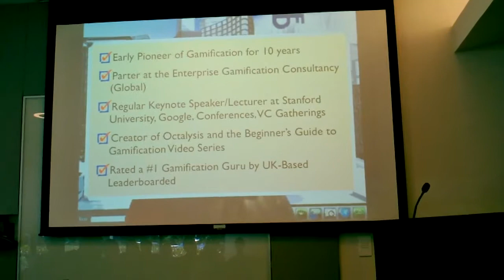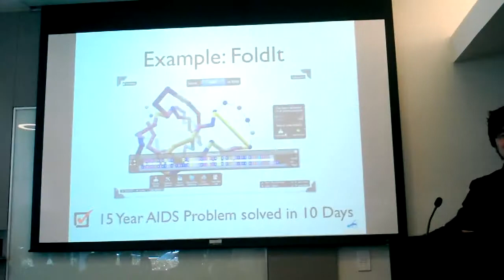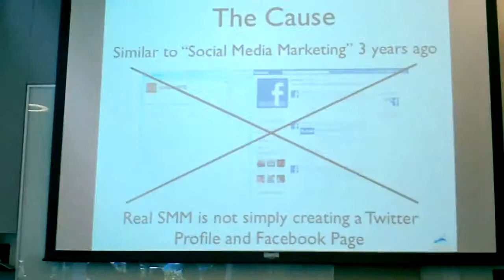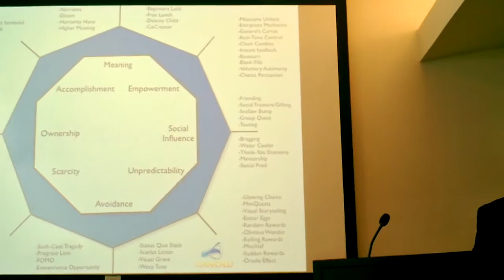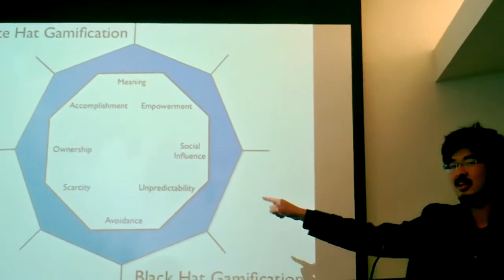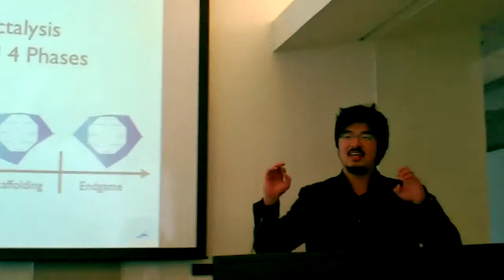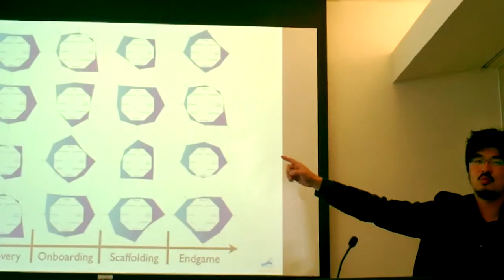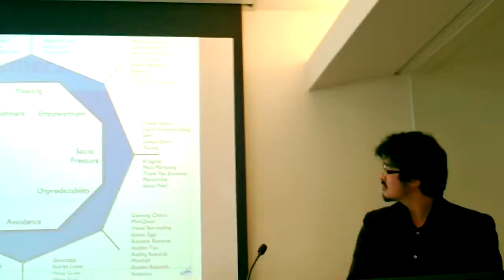Yu-Kai Chou of Enterprise-Gamification.com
Yu-Kai Chou (Partner at Enterprise-Gamification.com): Gamification and the Octalysis-tool to create gameful experiences.